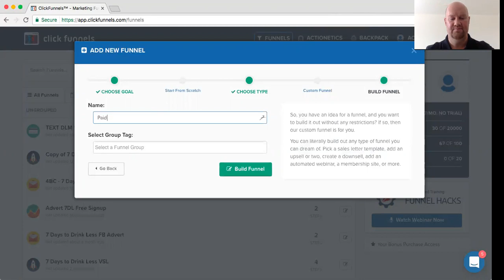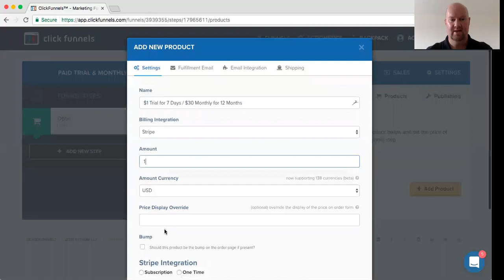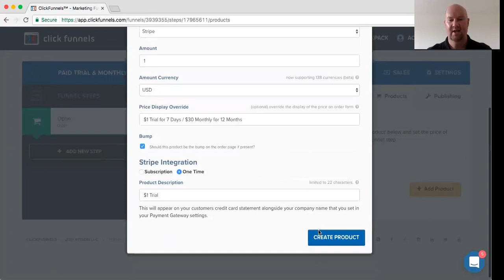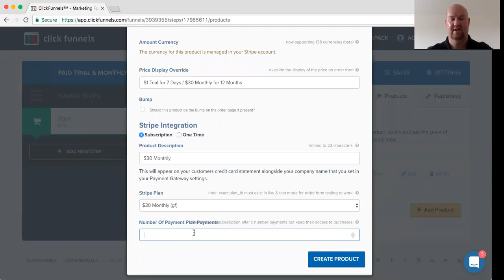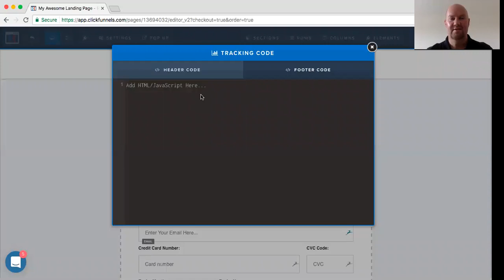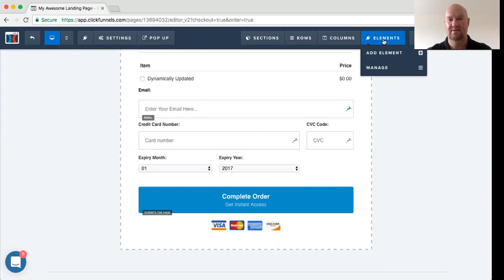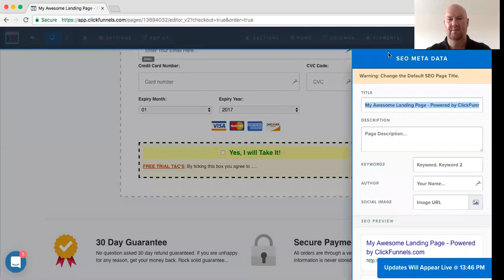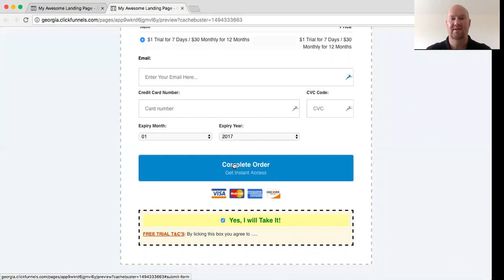How to create a Paid Trial and Paid Subscription in Clickfunnels using Order Forms